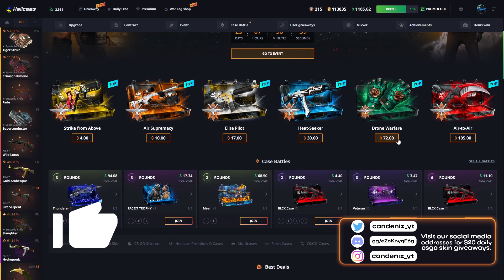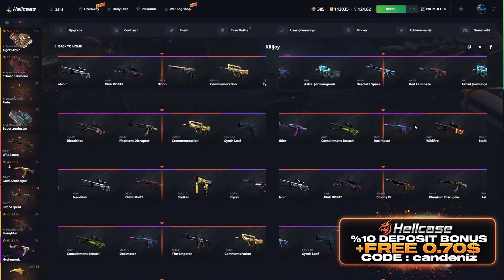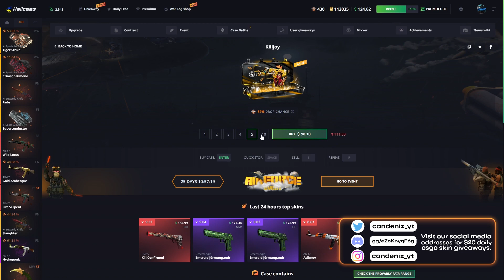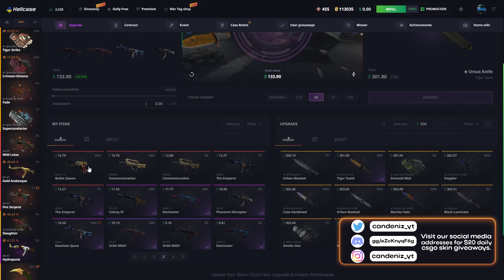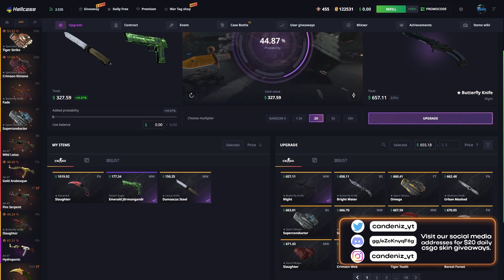*EVENT* Bedava CS:GO Skini Kazan !? (HELLCASE)